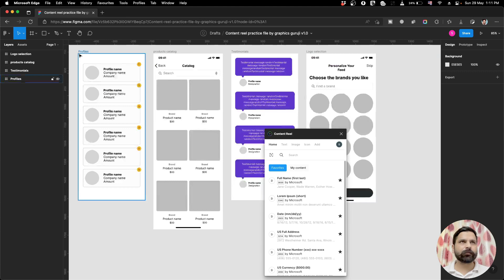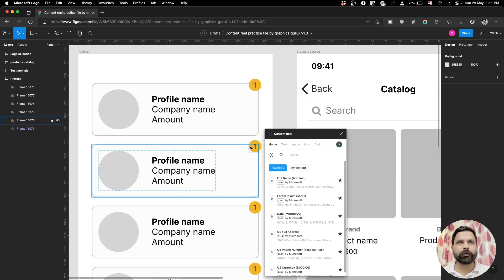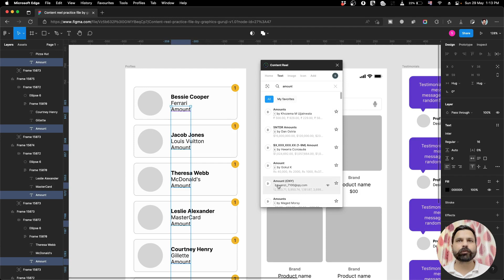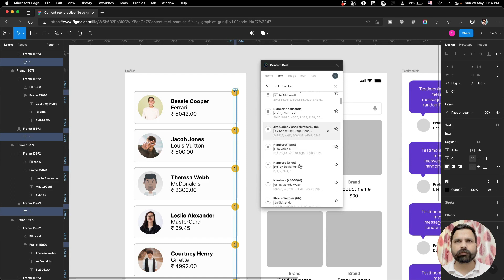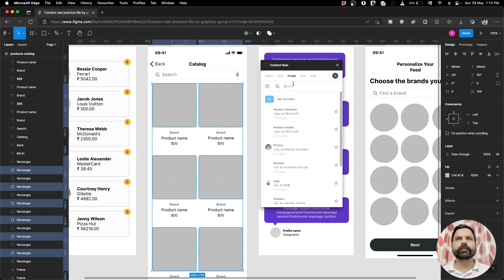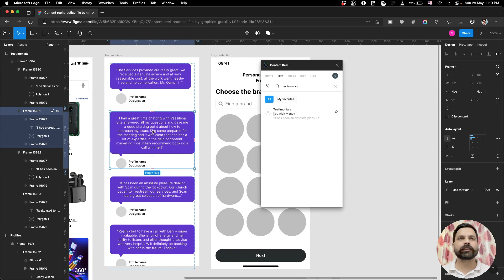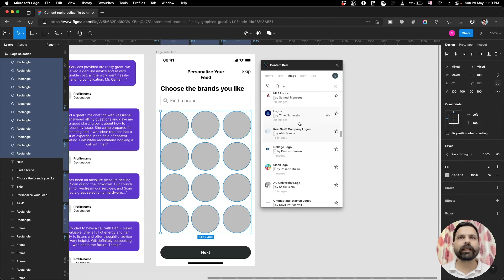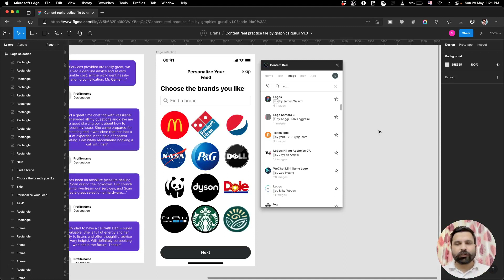All in one figma plugin to add realistic content on your projects by graphics guruji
All in one figma plugin to add realistic content on your projects by graphics guruji. Guys its "Content reel" on of the best figma plugins.

This plugin has every kind of content option like:
Images, profile pics, user names, designations, currency, designation, testimonials, logos, and all are in different versions and types.

For example you may select currency by country, brand logos by service type, etc.
This video is part of figma course in hindi series.

🤝  Need Help?
Lots of free content, free chat support, free LIVE SESSIONS, and much more
💬  Save my WhatsApp Support Number(10am-6pm)
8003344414 and send message "I want kits" to get lots of UI kits and tools for FREE.

🤘  Free courses on YouTube:
🔸  Website designing full course in hindi:

🏆  Paid premium courses with live sessions:
🔸  Mobile App UI Designing course: